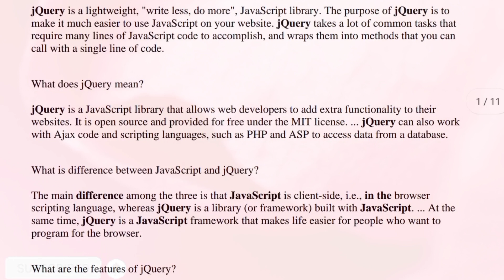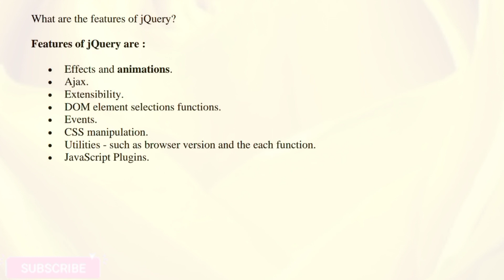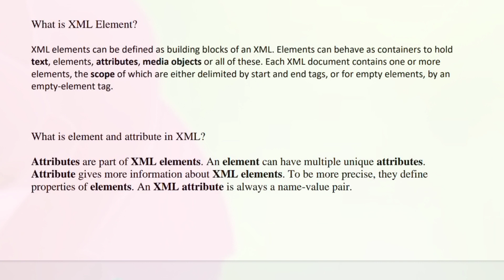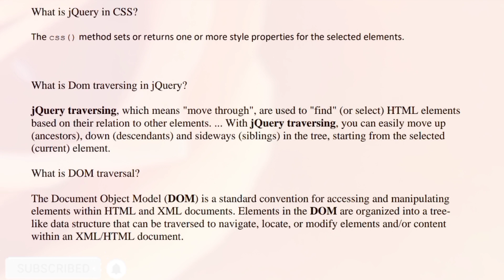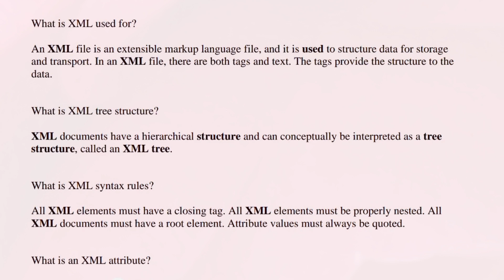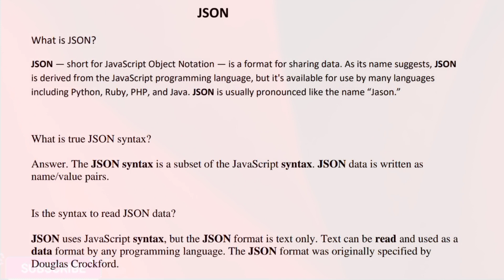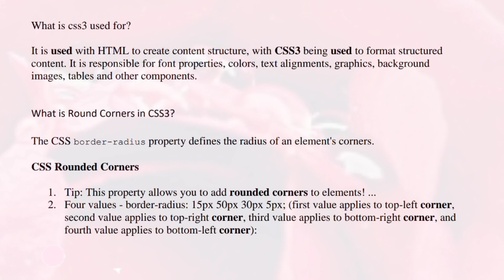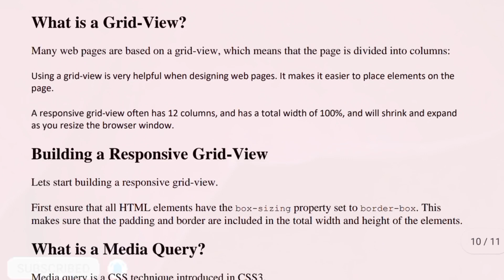cs202 final term preparation 2022